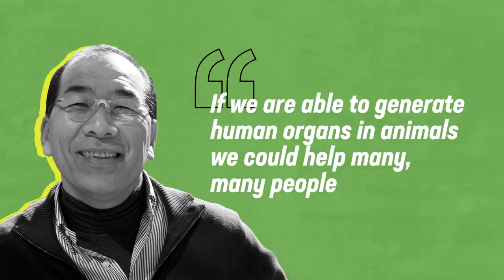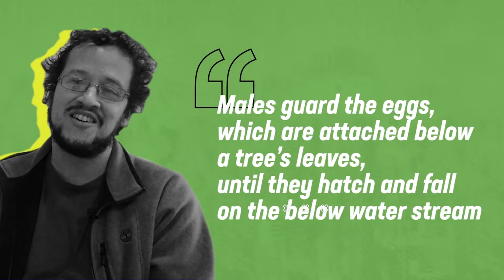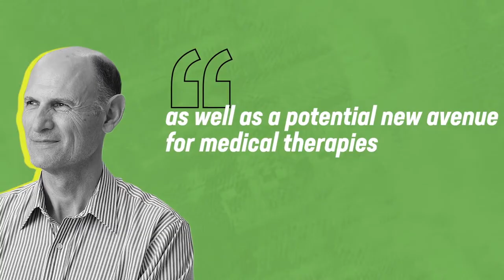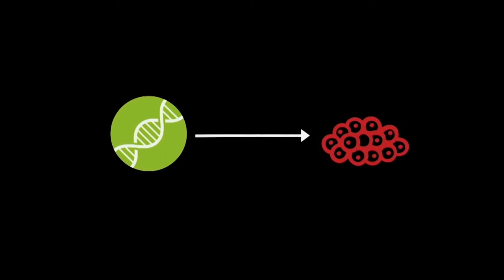TOP10 | TEN ANIMALS CREATED BY HUMANS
Welcome to the top 10 animals created by human!

Bine ați venit în primele 10 animale create de om!
Vă rugăm să-mi place videoclipurile mele, scrie Comentarii, Abonați-vă și partajați canalul meu :)
Selamat datang di 10 hewan teratas yang diciptakan oleh manusia!
歡迎來到人類創造的十大動物！
請喜歡我的視頻，寫評論，訂閱並分享我的頻道:)
Willkommen zu den Top 10 Tieren, die von Menschen geschaffen wurden!
Добро пожаловать в топ-10 животных, созданных человеком!
Ласкаво просимо в топ-10 тварин, створених людиною!